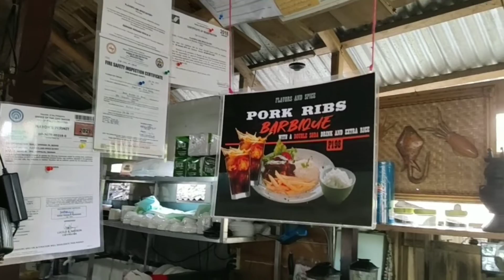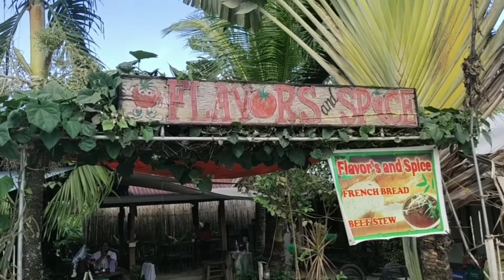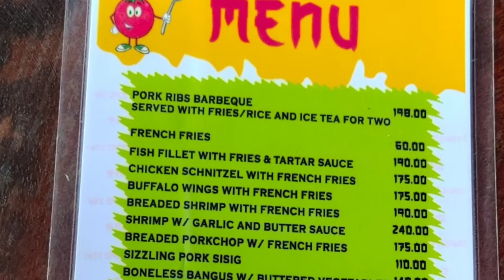Flavors and Spice | Masarap na kainan sa Brgy. Irawan, Puerto Princesa City, Palawan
Hi guys. I'm Gemma Irader-Ponce de Leon, Palaweña😊

If the video is not clear, click the 3dots arranged vertically in the upper right of this video and change quality to higher quality (360p 480p 720p, 1080p or 1440p or higher). See you on our next videos. 😊 Have fun guys!

Love you♥️